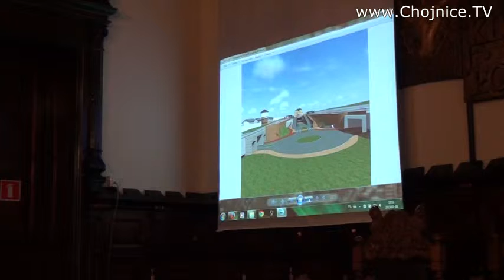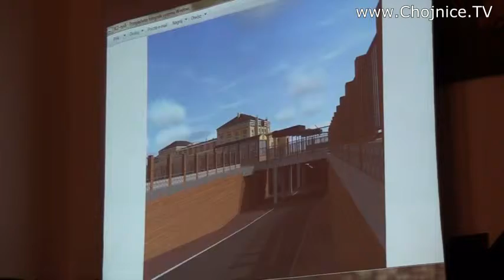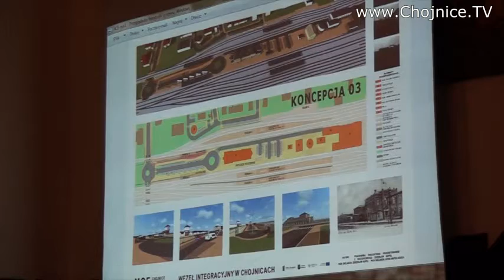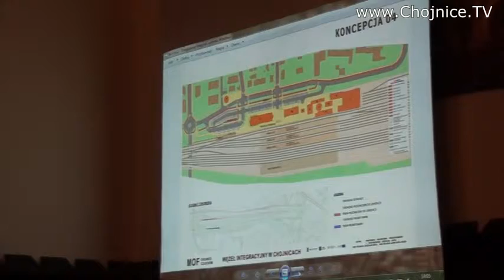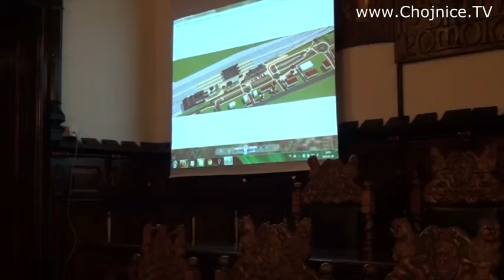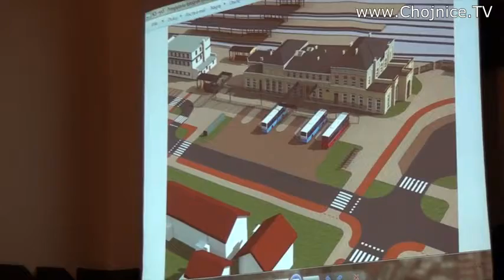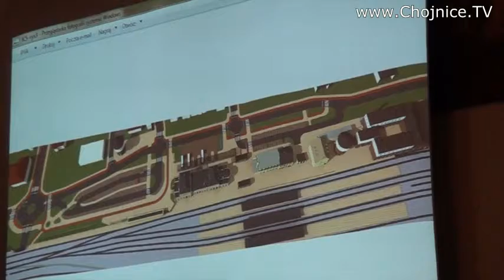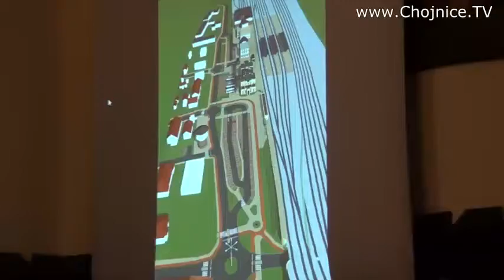Z. Kufel przedstawia koncepcje zmian dworca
Zapis referatu projektanta Zdzisława Kufla podczas spotkania konsultacyjnego w chojnickim ratuszu z 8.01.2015 w sprawie modernizacji dworca kolejowo - autobusowego i jego otoczenia, w czasie którego przedstawił swoje koncepcje. Zostało zorganizowane przez Burmistrza Arseniusza Finstera oraz posła Stanisława Lamczyka. Wziąl w nim udział m.in. Prezes Zarządu PKP Polskie Linie Kolejowe S. A. Remigiusz Paszkiewicz,